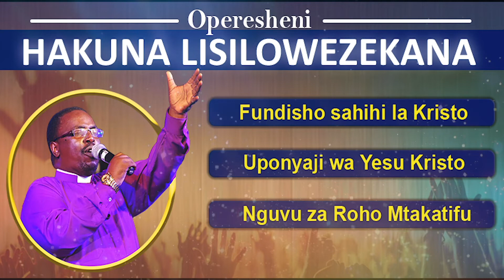MATUMIZI MABAYA YA PUMZI NDIYO CHANZO CHA CORONA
Acha kumuimbia Fatuma wa Shinyanga kila siku..Pumzi ni kwaajili ya kumsifu Mungu.